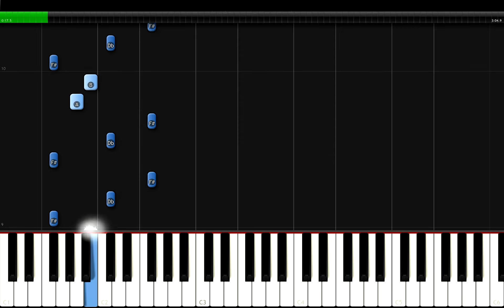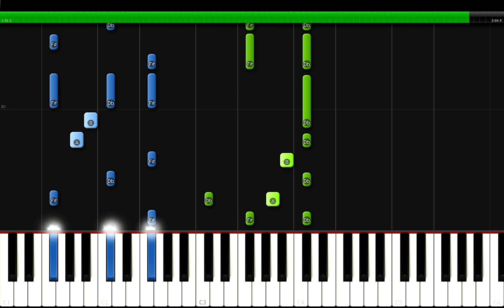aespa 에스파 Next Level Piano Tutorial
aespa's new single "Next Level" piano cover/lesson